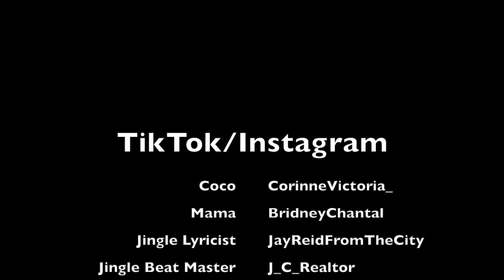Coco Just Being Coco: Season 2 Episode 100! Self Care Day!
THANK YOU!!! THANK YOU for enjoying Season 2 with us! We'll catch you in Season 3!